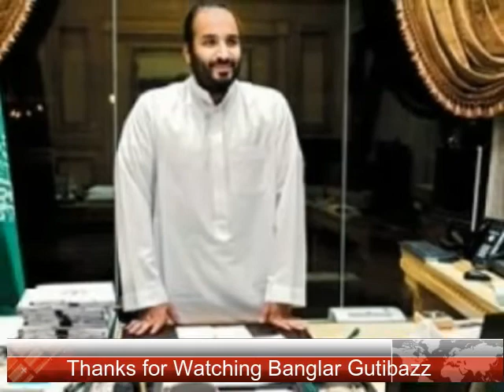ব্রেকিং: সৌদি ক্রাউন প্রিন্স মোহাম্মদ বিন সালমান নিহত!!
গোপন প্রতিবেদনের বরাত দিয়ে ইরানের কাইহান পত্রিকা দাবি করছে, সৌদির রাজপ্রাসাদে হামলার সময় যুবরাজ সালমানের শরীরে দুটি বুলেট আঘাত হানে। তিনি হয়তো মারা গেছেন। কারণ ওই ঘটনার পর যুবরাজকে আর প্রকাশ্যে দেখা যায়নি। এদিকে, প্রেস টিভি বেশ কিছু বিষয়ের ওপর নজর দিয়ে জানিয়েছে, ওই ঘটনার পর থেকে সৌদি কর্তৃপক্ষ যুবরাজ সালমানের কোনো ছবি বা ভিডিও প্রকাশ করেনি। —স্পুটনিক নিউজ

এপ্রিলের শেষের দিকে যুক্তরাষ্ট্রের নতুন পররাষ্ট্রমন্ত্রী মাইক পম্পেও সৌদি সফরে গেলে তখনো যুবরাজ সালমানকে কোনো ছবিতে দেখা যায়নি।